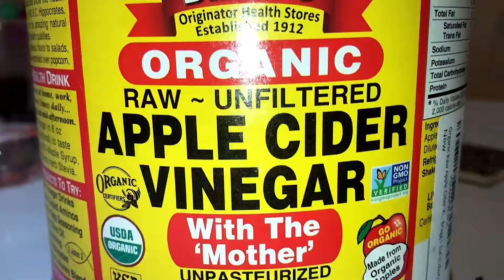Black Bean Noodles Mushroom Ragu (Vegan Gluten Free)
In Italian Cuisine, ragu means meat stew. In this video we used Black Bean Noodles as Pasta and a combination of Mushrooms as substitute for meat. Watch the video and learn how easy it is to put together simple ingredients to come up with healthier and lighter versions of your traditional dishes.